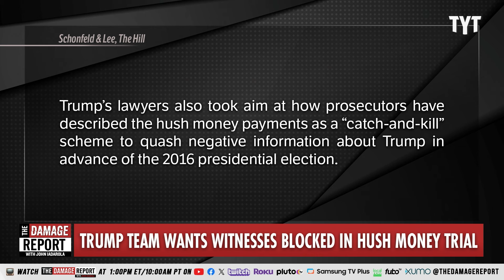Trump Lawyers Attempt AGGRESSIVE Testimony Scheme In NY Criminal Trial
Donald Trump's legal team is seeking to block testimony from key witnesses in his New York hush money case, including Stormy Daniels, Micheal Cohen and more in an aggressive silencing move ahead of the criminal trial. John Iadarola and Danielle Moodie breaks it down on The Damage Report.

Trump seeks to block Stormy Daniels, Michael Cohen from testifying at NY hush money trial

"Former President Trump’s lawyers in his hush-money case on Monday demanded a New York judge block key witnesses from testifying in Trump’s first criminal trial set to begin next month.

Trump attorney Todd Blanche moved to block testimony from Michael Cohen, Trump’s ex-fixer, and two women he paid to stay quiet about affairs they alleged with Trump: Porn actress Stormy Daniels and former Playboy model Karen McDougal.

Trump’s reimbursements to Cohen are the thrust of Manhattan District Attorney Alvin Bragg’s (D) prosecution of Trump, who denies the affairs and pleaded not guilty to his 34 charges of falsifying business records."

240227__DR01HushMoney